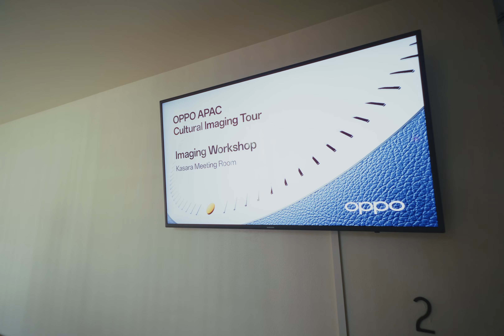ខ្ញុំចូលរួម ដំណើរទស្សនកិច្ច ថតរូប ទៅក្រៅប្រទេស | Vlog -1